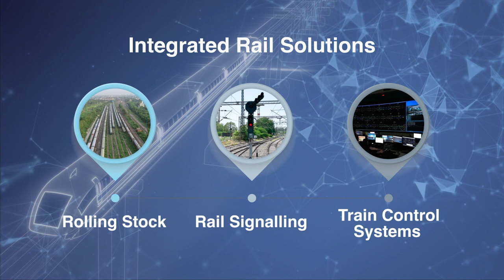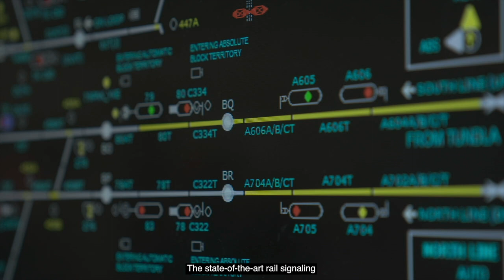Revolutionizing Rail Signaling: From Legacy to Modern - Hitachi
Indian Railways is the world's fourth-largest network in the world1
• Total track length - 126,366 km
• Total stations- 7,335
• Annual Estimated Passengers in 2031- 12 bn
Partnering with Indian Railways in its digital and green transformation voyage for enhanced passenger experience, improved safety, and lower carbon footprint, Hitachi Rail India implemented railways’ largest Electronic Interlocking System at Juhi Yard with 973 routes. Carrying a large number of passenger, freight, mail, and express trains, Juhi yard at Kanpur, Uttar Pradesh, is the center point of North Central Railway network, widely regarded as the heartbeat of Indian Railways.
Experience this milestone project in execution that lays the foundation of modern rail signalling resulting in efficient trips, safety for millions of passengers, energy savings, and seamless management of all operations with the click of a button!